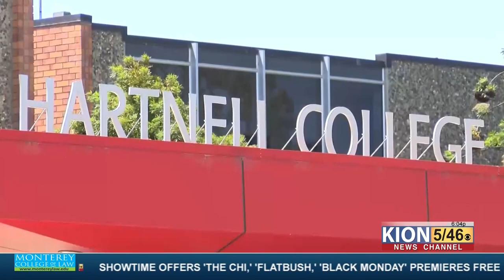Sixteen-year-old high school student graduates with four degrees from Hartnell College